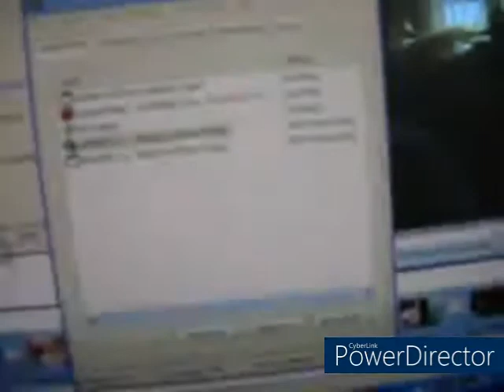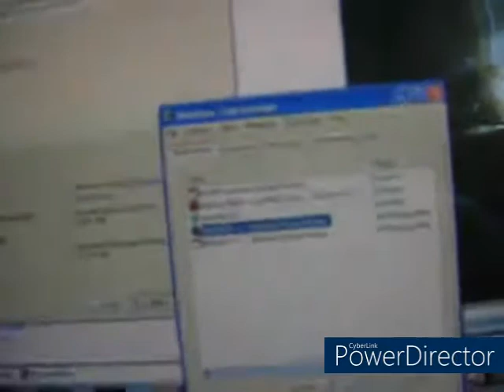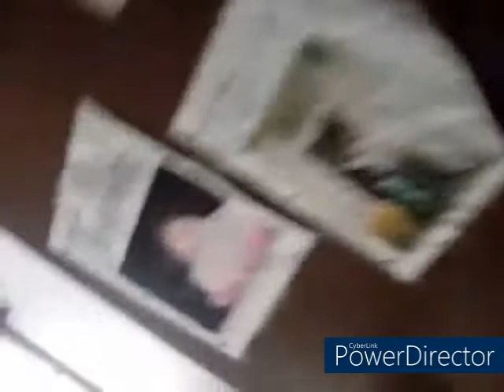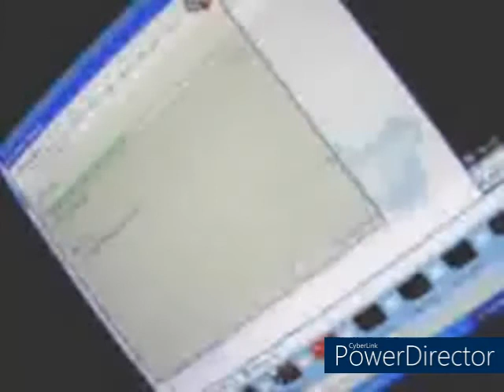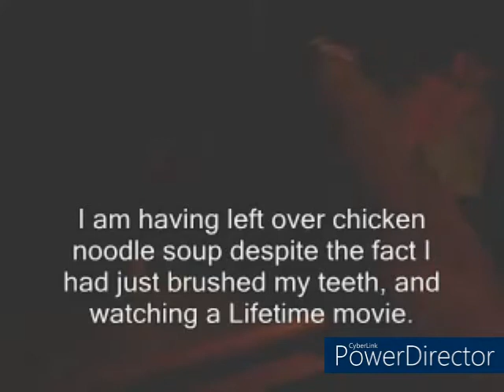Saturday, September 15th, 2007